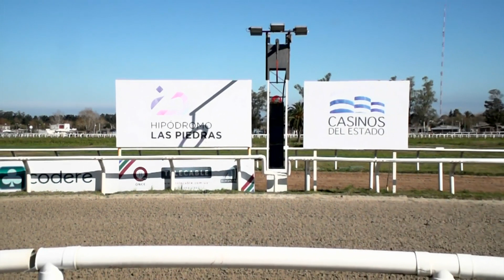LP 200810 c06